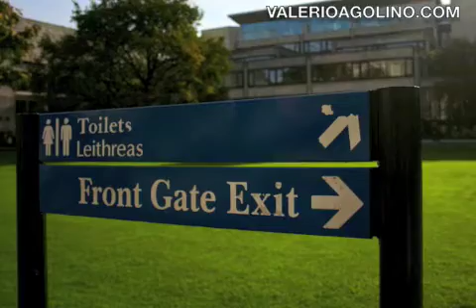Paesaggi di Valerio Agolino - Landscapes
Raccolta di fotografie paesaggistiche del fotografo Valerio Agolino. Dai Trulli (Puglia) alle Due Torri (Bologna), da Ischia a Dublino, una serie di fotografie che raccontano la sua visione del mondo.